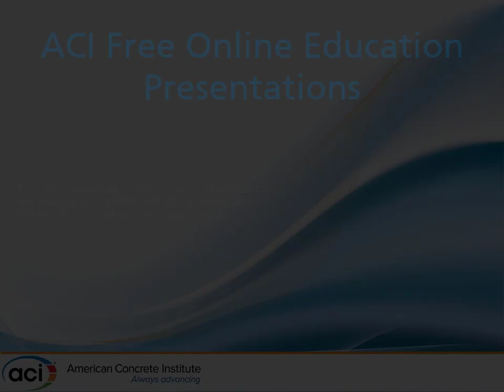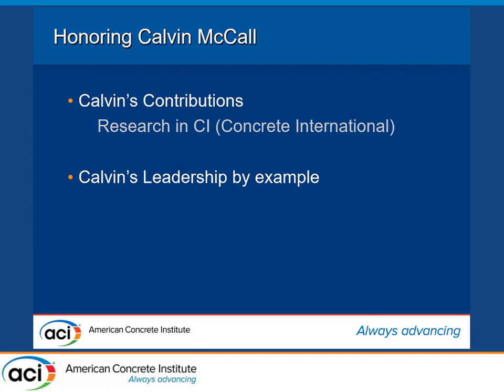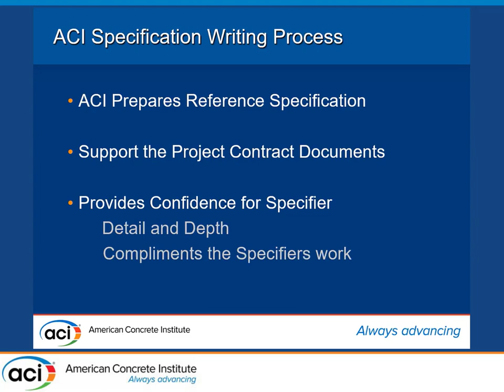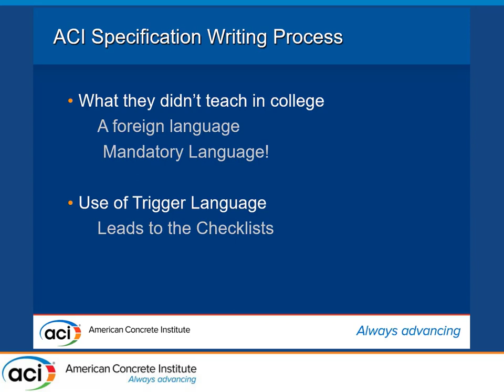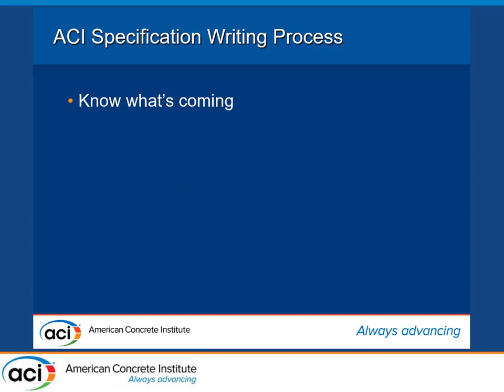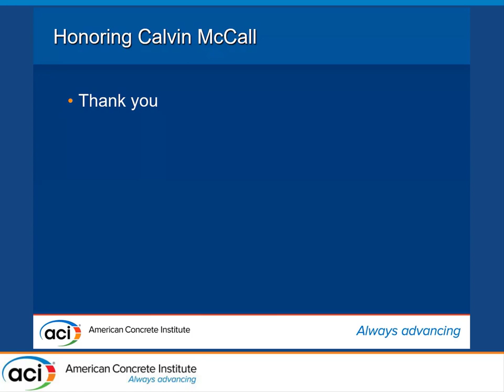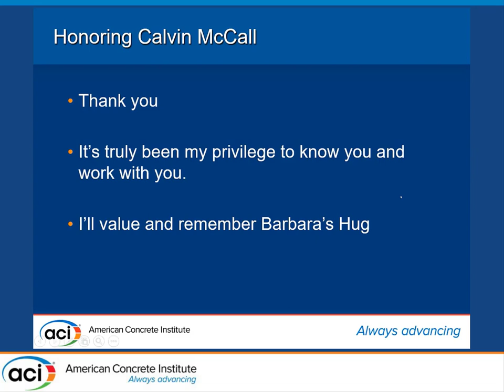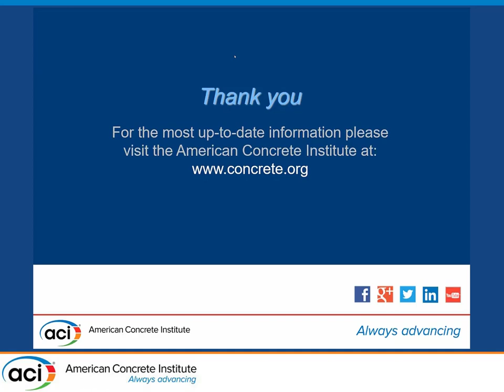ACI Specification Writing Process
ACI Specification Writing ProcessPresented By: James Cornell

ACI’s specifications are unique to the industry with their focused scope. What is the ACI process and how can we implement it in an efficient manner? We need to develop an efficiency that saves the ACI committee time and energy.